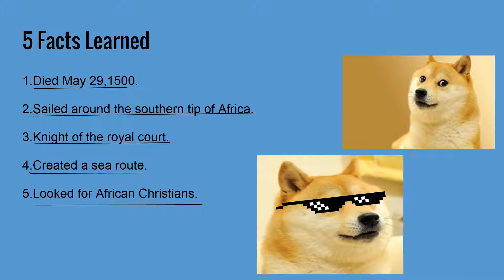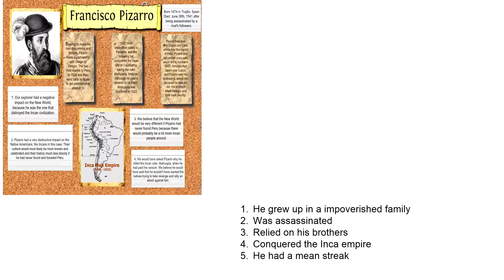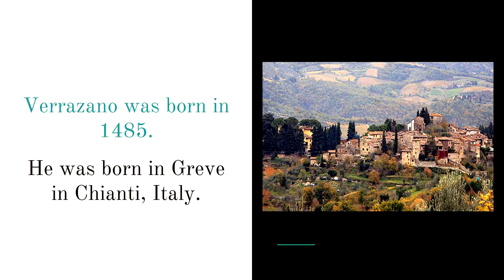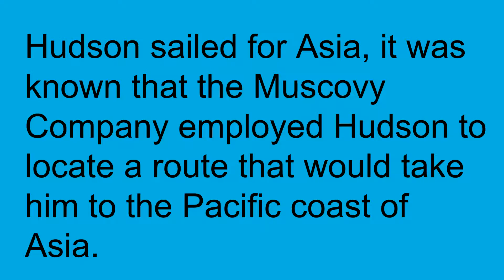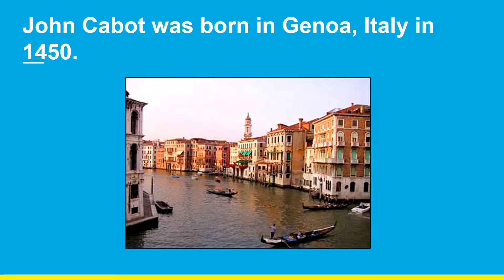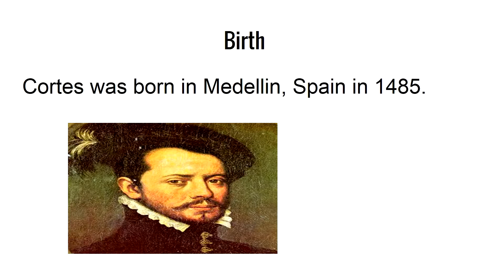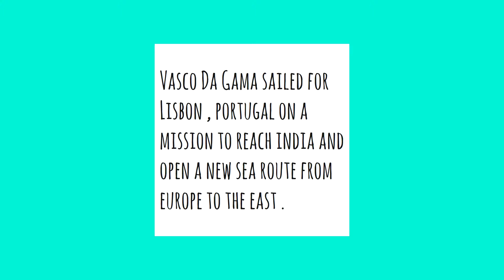St. Ambrose School - Explorers of the New World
These are presentations made about explorers in the New World by 5th grade students at St. Ambrose School in Old Bridge, NJ.